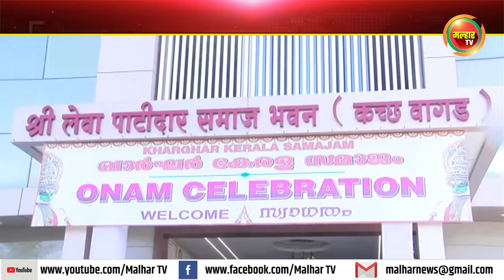खारघर येथील केरळा समाजाच्या वतीने ओणम कार्यक्रम; आमदार प्रशांत ठाकूर यांची उपस्थिती !